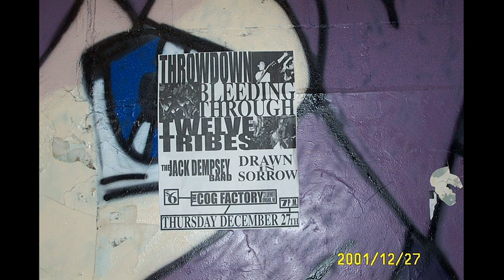Drawn In Sorrow w Throwdown Bleeding Through Twelve Tribe at Cog Factory 2001 (PHOTO GALLERY)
Photo Gallery representing an event that occurred on December 27th, 2001 at the Cog Factory in Omaha, Nebraska. featuring Throwdown, Bleeding Through, Twelve Tribe, Drawn In Sorrow.